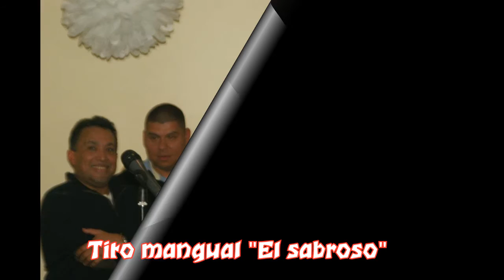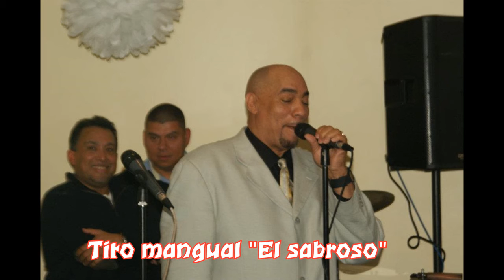Tito Mangual El Sabroso